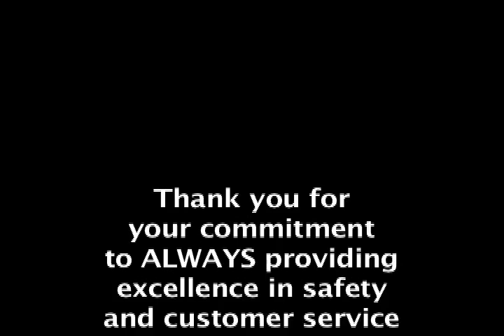ACE Winner Debbie Or-Bach.wmv